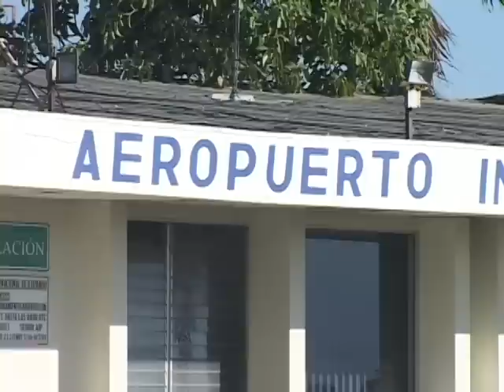FUNES CASO TAIWAN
Ante el aval de la Asamblea Legislativa del informe sobre el caso Flores, el presidente de la República pidió a la fiscalía que agilice el proceso y abra un expediente sobre el caso.